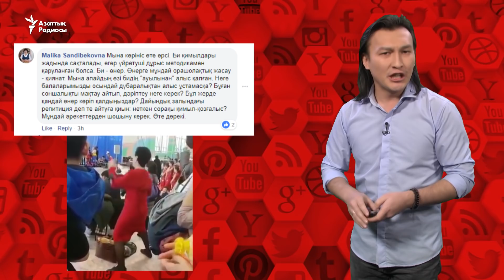"Өз ісіне берілген мұғалімнің" видеосы желіні шулатты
Желіде "өз ісіне берілген" мұғалімнің видеосын талқылап жатыр.